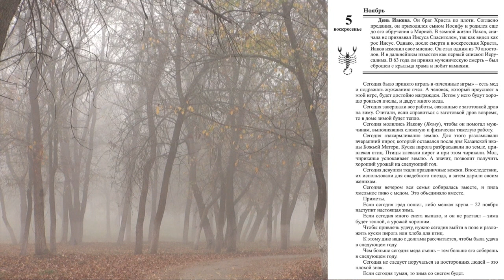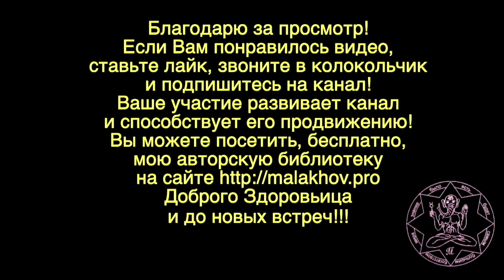5 ноября. ЛУННЫЙ КАЛЕНДАРЬ, НАРОДНЫЕ ПРИМЕТЫ, ПРОГНОЗ ПОГОДЫ.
5 ноября. ЛУННЫЙ КАЛЕНДАРЬ, НАРОДНЫЕ ПРИМЕТЫ, ПРОГНОЗ ПОГОДЫ.